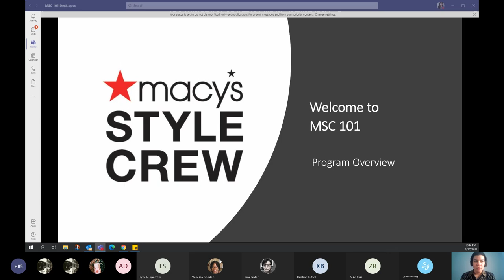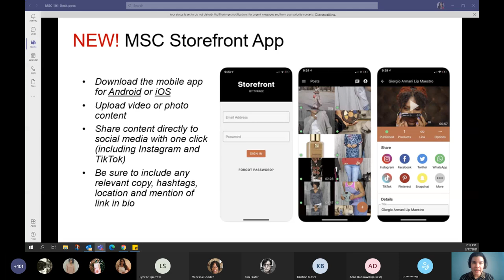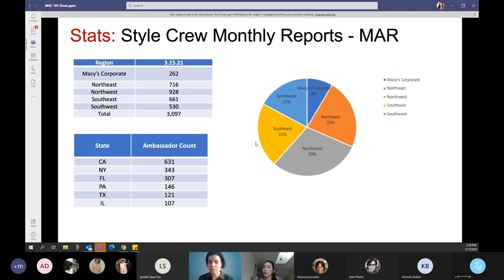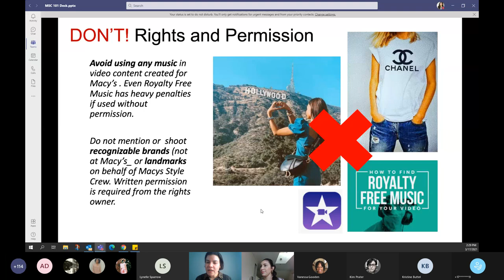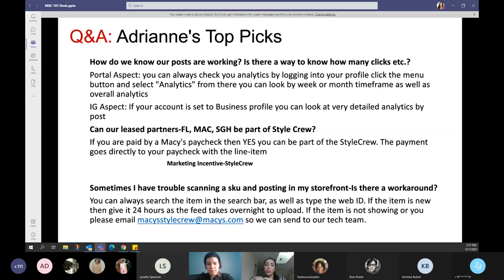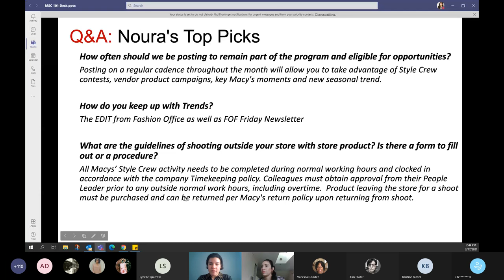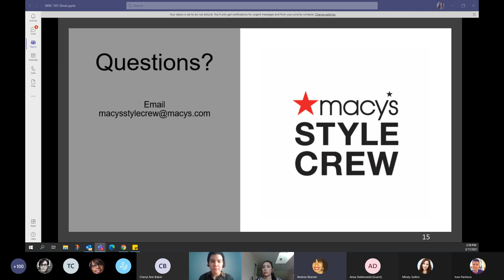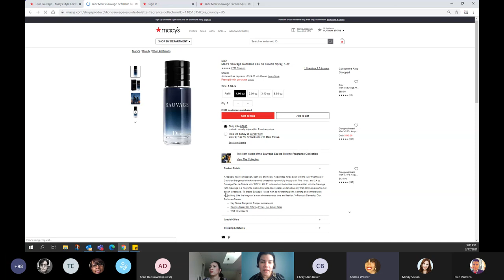Style Crew 101 Virtual Learning Meeting March 2021